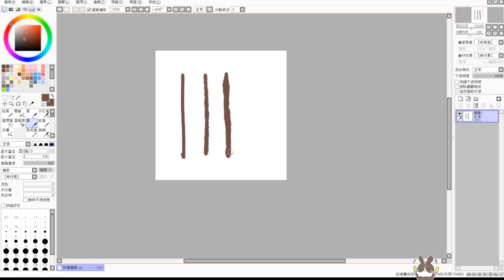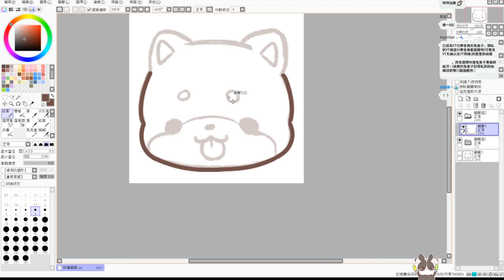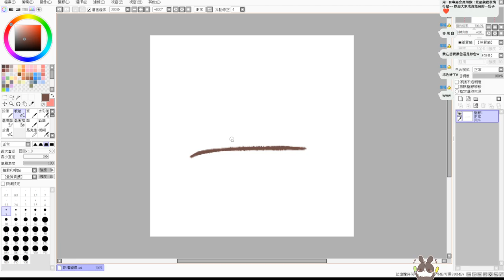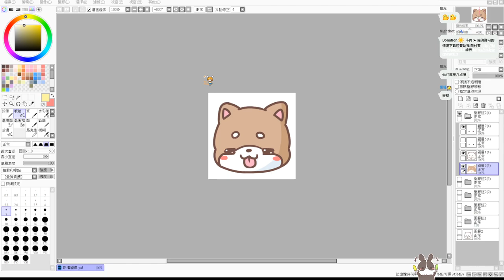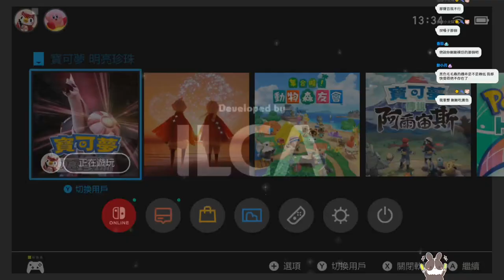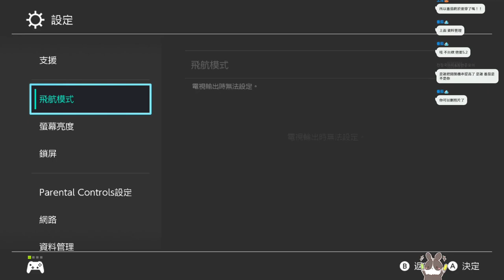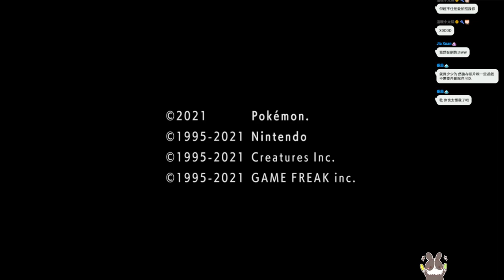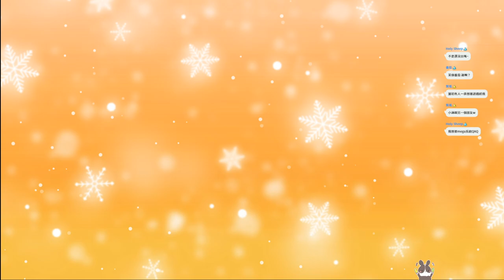【繁星】委託亂玩2022 9 14